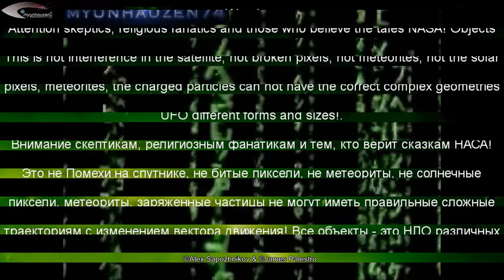UFOs and Anomalies near the Sun - Review of NASA satellite images for January 13, 2013.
Warning! Appeared under the name the user XfileComander who puts reviews UFO near the Sun is very low quality, these surveys are published before those reviews that I do. According to this, if you do not want to waste time on low-quality images UFO near the sun, Please wait for the reviews that I do with pictures in high quality and high resolution.. You can see the different types of unidentified objects. Objects have different shapes and sizes. UFOs are in different points in space near the Sun. These objects have a material structure. Attention skeptics, religious fanatics and those who believe the tales NASA! Objects shown in the video are the real origin!
This is not interference in the satellite, not broken pixels, not meteorites, not the solar particles and other qualifications that tries to convince NASA. Interference, broken pixels, meteorites, the charged particles can not have the correct complex geometries can not travel on different paths with the correct motion vector change! All objects - a UFO different forms and sizes!.These many UFO near our Sun are real unidentified objects. UFOs are of different sizes, different structures, different forms. Many UFOs are around some "energy" field. "UFOs are always near our sun. UFOs flying into the sun, and fly out of the sun. Many unidentified objects, fly up to the sun and to maneuver at high speeds. For all movement UFO can be seen in my previous file perennial surveys UFO near the Sun on this channel. In the early history of research, I was getting good quality images of the objects, but more than a year, NASA provides the public images of very poor quality. People questioned NASA. NASA responded that these UFOs - a speck of dust on the lens, these UFOs - broken pixels on the sensor lens, these UFOs - meteorites, etc. Excuses, NASA was vast. But now, NASA is silent. People should know the truth!
For full information about the UFO near the Sun, as well as the disclosure of the secrets of the sun, the aliens in the sun, read a book and watch the DVD.
(RUS) Множество Аномалии и Гигантские НЛО возле Солнца - Снимки спутников НАСА за 12 января 2013. Вы можете видеть различные типы неопознанных объектов. Объекты имеют различную форму и размеры. НЛО находятся в различных точках пространства возле Солнца. Эти объекты имеют материальную структуру. Предупреждение. Внимание скептикам, религиозным фанатикам и тем, кто верит сказкам НАСА! Объекты, показанные в видео, имеют реальное происхождение!
Это не Помехи на спутнике, не битые пиксели, не метеориты, не солнечные частицы и другие уточнения, которые пытается убедить НАСА. Помехи, битые пиксели, метеориты, заряженные частицы не могут иметь правильные сложные геометрические формы, не могут передвигаться по различным правильным траекториям с изменением вектора движения! Все объекты - это НЛО различных форм и размеров!